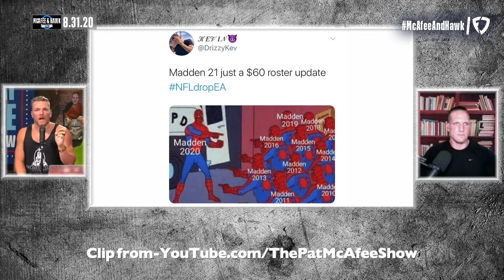Madden NFL 21 Being An Awful Game for 4 Minutes and 44 Seconds